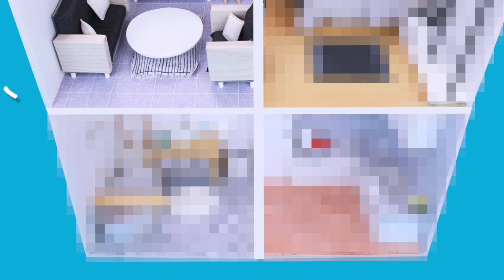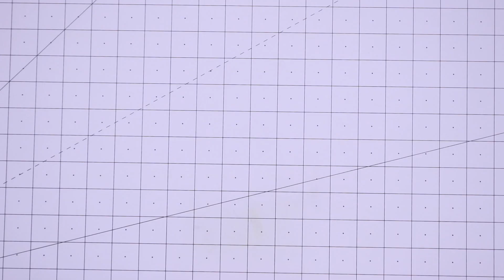DIY Miniature DollHouse Rooms Tutorial - Bedroom!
In this new video series I will show you how to create a completely handmade dollhouse for your dolls (Barbie or LOL Surprise). In this video we'll make the bedroom, but make sure you don't miss the next episodes to see how to create all the other rooms!

What do I use to shoot my videos?
- Video camera